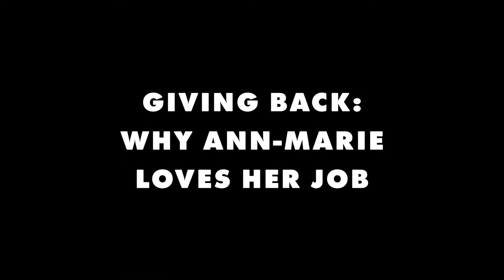Why organisations should step up to inclusion and diversity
When Ann-Marie Johnston FCPA was appointed to the executive of Toowoomba Regional Council, people stopped her on the street to congratulate her. As the first woman on the council’s leadership team, this gave people optimism about their own future.

Here, Ann-Marie tells her career story. She tells how she stepped up to the challenge of drafting the first diversity and inclusion policy for Toowoomba Regional Council, talks about the role of finance professionals in diversity and inclusion, and tells why she loves her job as a finance professional.

0:00 Introduction
0:09 WHY ORGANISATIONS SHOULD STEP UP TO DIVERSITY AND INCLUSION
1:04 STEPPING UP: CREATING THE COUNCIL'S FIRST DIVERSITY AND INCLUSION POLICY
2:03 WHY HAVING A DIVERSITY AND INCLUSION POLICY IS ESSENTIAL
2:25 THE ROLE OF FINANCE PROFESSIONALS
2:49 GIVING BACK: WHY ANN-MARIE LOVES HER JOB